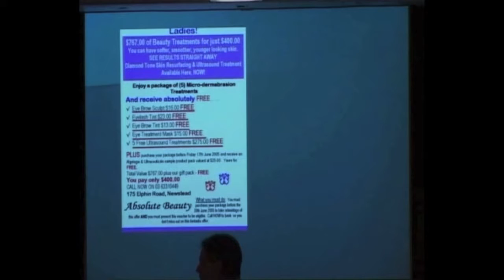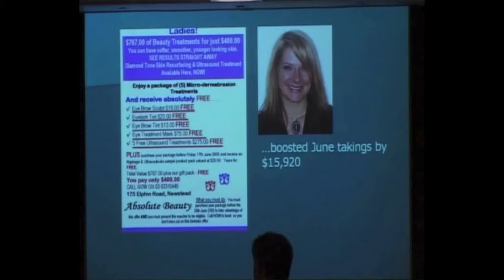How to copy salon marketing that works.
Salon Marketing for Hair and Beauty Salons and Day Spas.  Proven done for you systems for Salon Owners who want more clients spending money more often. Listen to Salon Owners like you going back years.  At Worldwide Salon Marketing we offer programs from just buying a proven salon template through to complete "Done for you Mobile, Web, Social, Ads and Flyers".
This video shows a simple salon poster that helped one of our Member salons bring in an extra $16,000 in a single month.